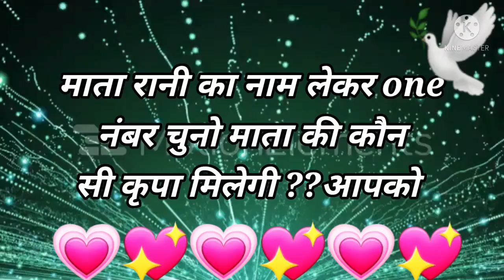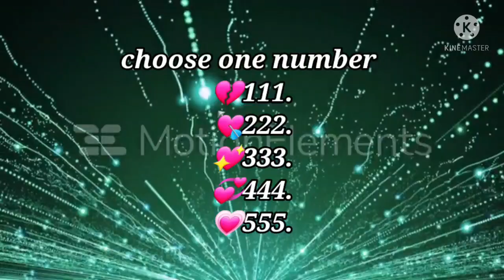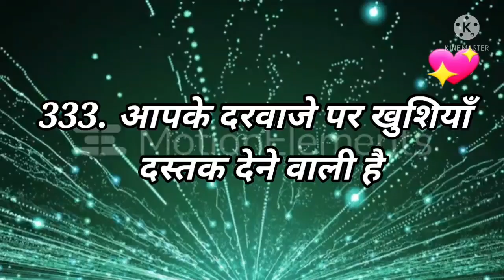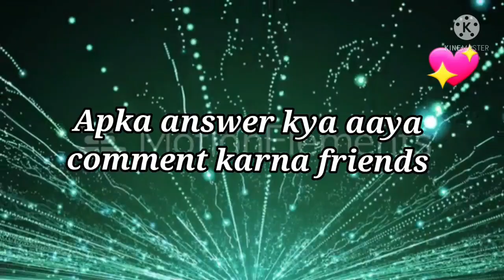Love Quiz game | Love test | choose one number